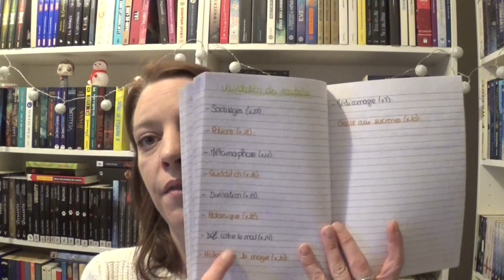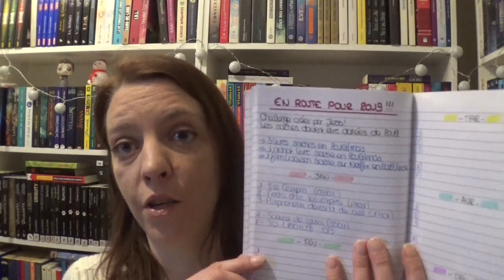Mes challenges littéraires pour 2019